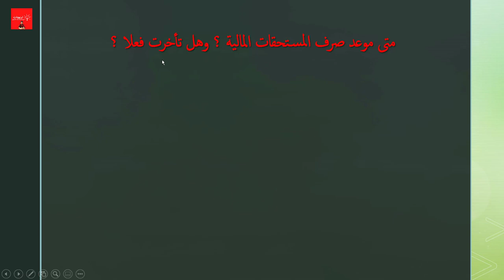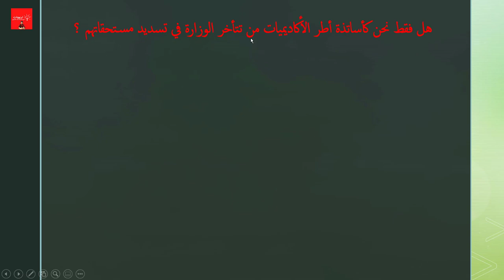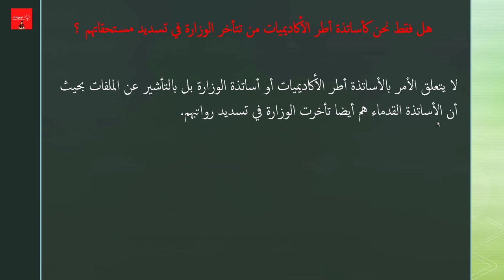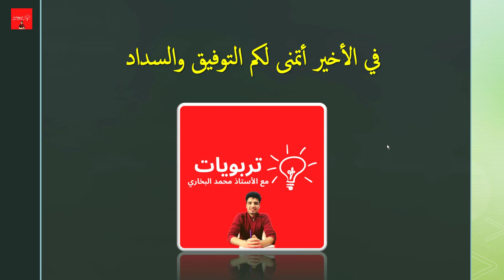موعد صرف المستحقات المالية للأساتذة أطر الأكاديميات - فوج 2020